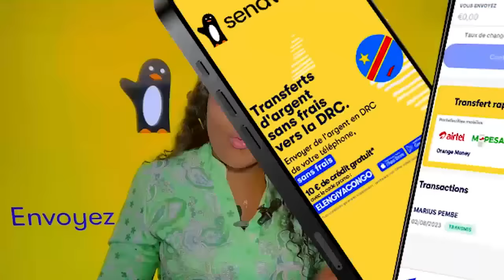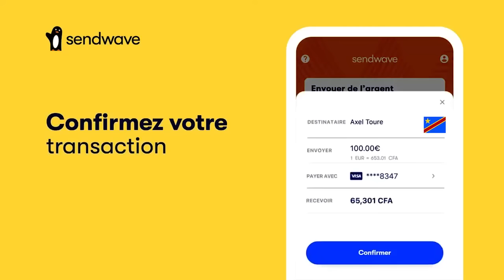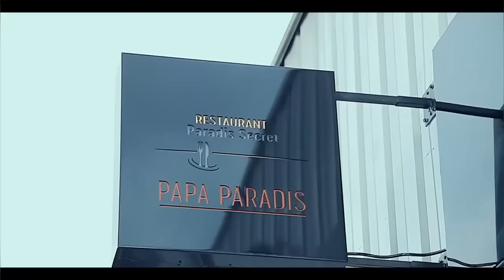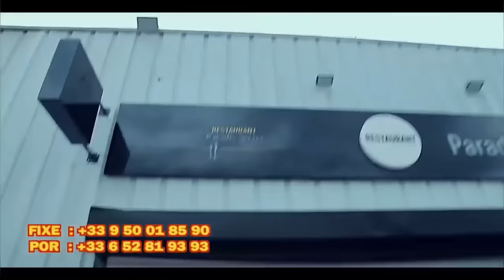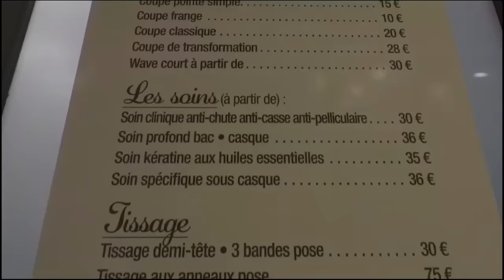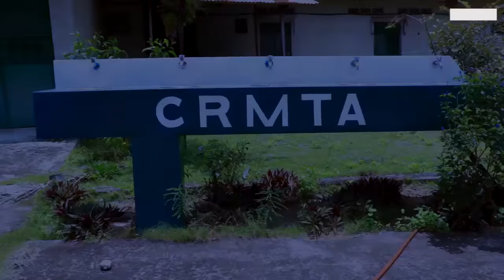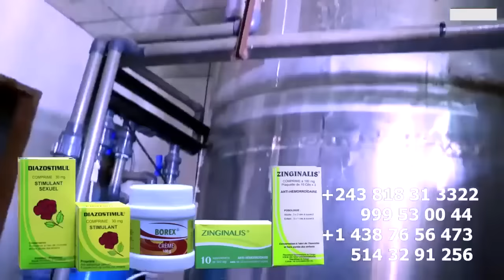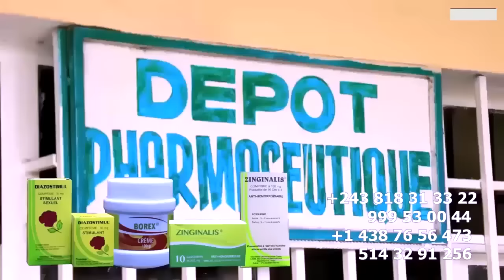FERRE DROIT DE REPONSE Vieux TORTUE NINJA MASSACRE Par LITEYA KANDA 4 VERITE Ya JAZZ BABASWE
FERRE DROIT DE REPONSE Vieux TORTUE NINJA MASSACRE Par LITEYA KANDA 4 VERITE Ya JAZZ BABASWE NDENGE ZACLE ABELISA MUANA Na Yé  LIBOMA PONA WENGE